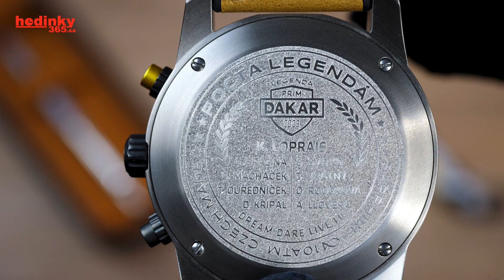HANDS-ON: Prim Dakar 2023 Legenda Quartz W91P.13184.A Limited Edition 100pcs